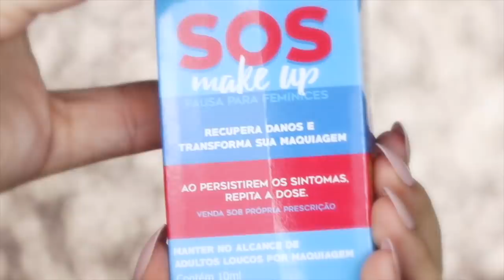Maquiagem Pabllo Vittar com PRODUTOS NACIONAIS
COMPRE OS PRODUTOS DO PAUSA PARA FEMINICES